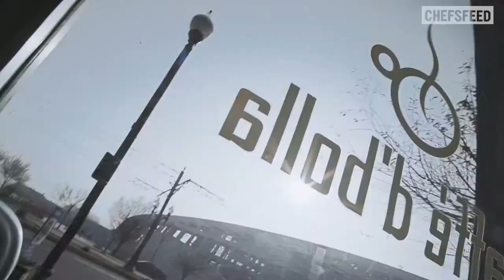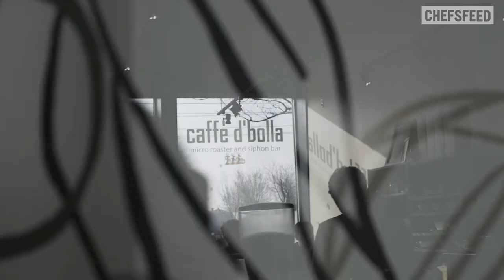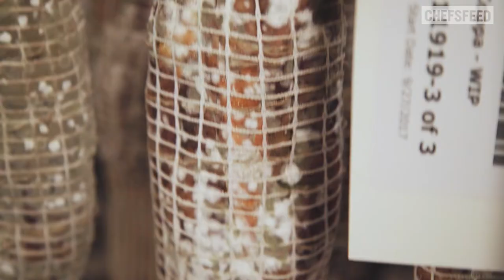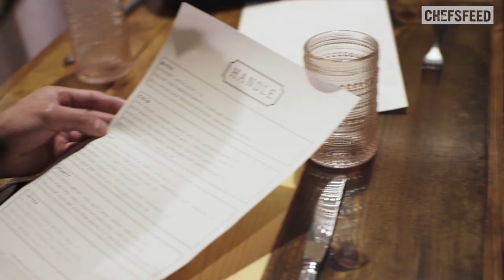A Wilder State of Mind: The Food Scene in Utah | Chefs Feed Episode 1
At its core, food is a story about place. In Utah, the community that’s taken root in the vast wilderness fosters an uncommonly balanced culinary scene—quietly humble and fueled by fierce innovation. Join local chef Viet Pham [Pretty Bird] as he shows San Francisco chef Val Cantu [Californios] a few state secrets.

Produced and Edited by Chefs Feed for Visit Utah